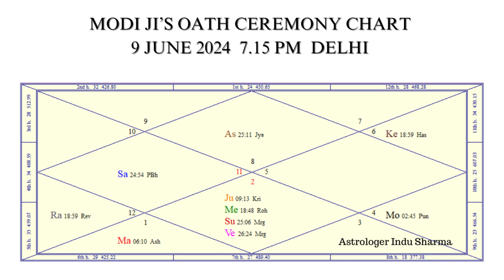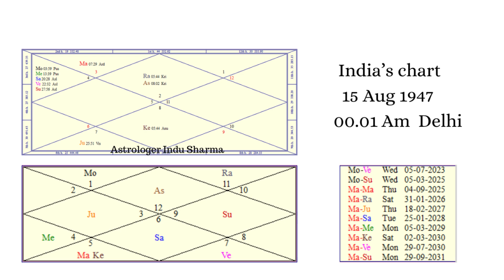देश में होगा बड़ा परिवर्तन या होगा भीतरघात country's future or Sabotage I Narendra Modi Oath ceremony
देश में होगा बड़ा परिवर्तन या होगा भीतरघात
country's future or Sabotage
 Narendra Modi Oath ceremony
vedic astrology with Indu Sharma
Astro orbiits with Indu

Indu Sharma is a renowned Vedic, Naadi,Mundane and Medical Astrologer with more than 23 years of experience. She is an expert in Vaastu and Occult science. She offers valuable consultation and accurate predictions. She is more inclined towards spreading pure knowledge of astrology with depth of spirituality. She has also written a book on astrology name ""The First Born Child"" under the guidance of the eminent astrologer Mr. K.N.Rao

 / indu.sharma.566